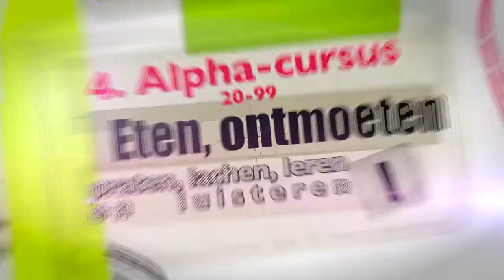EG-Enschede animatie promo activiteiten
Voor de Evangelische Gemeente Enschede maakten we een animatie om 4 clubs te introduceren voor kinderen en ouderen die meer willen weten en leren over het christelijk geloof.